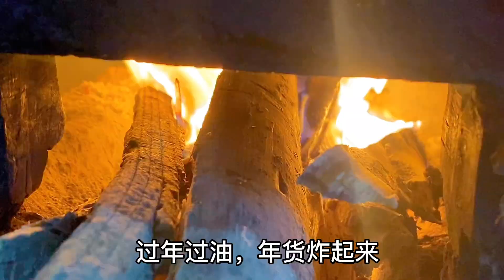过年了炸年货，炸鸡炸鱼炸肉炸丸子，乡村大厨师爷爷炸的就是好吃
大家好，我是小鹅
厨房是幸福的最后堡垒~
我会在这里每天分享一道菜，大家可以在这里学习！
让他们去征服世界，我们来想征服家人的胃和心~~~
有想学的菜欢迎给我留言，一起分享美食！
大家的点赞和订阅都是对我来说很宝贵的，爱美食就关注我吧！